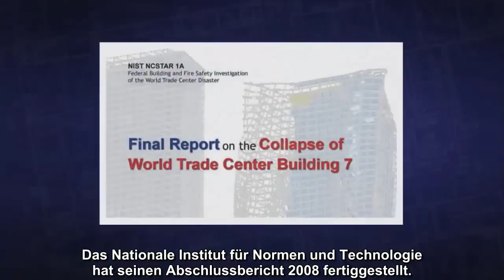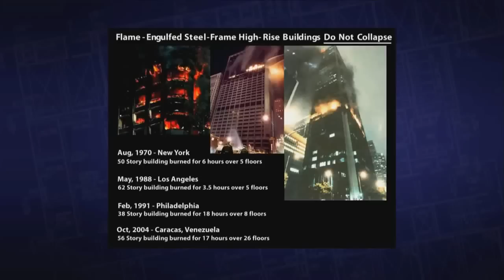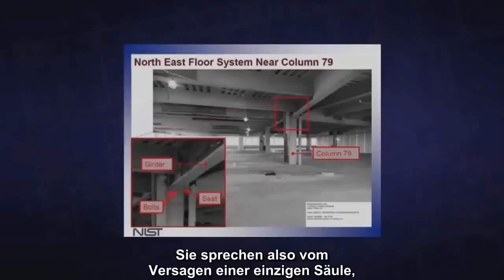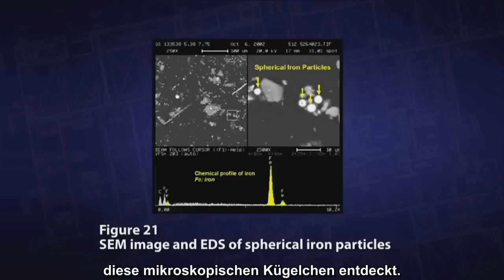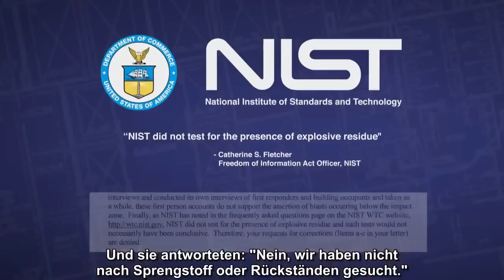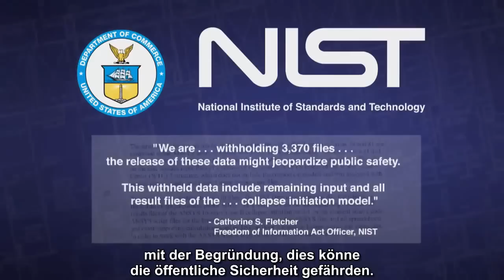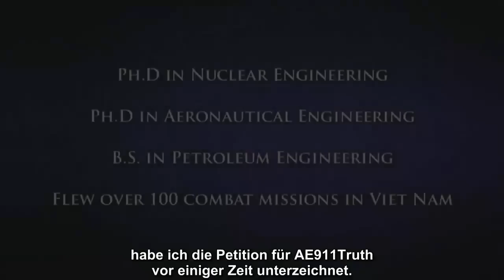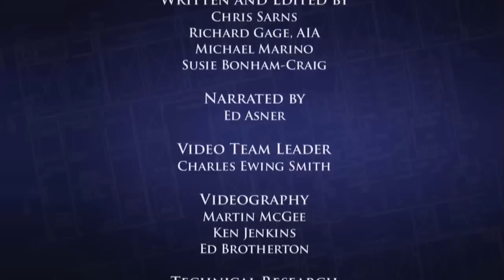Aufklärung des Mysteriums von WTC 7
Der entscheidende 9/11-Beweis: Die Sprengung von WTC 7

Kurz nach der explosionsartigen Zerstörung der Zwillingstürme des World Trade Centers, kam es zum Einsturz eines dritten Hochhauses. Dieses wurde nicht durch ein Flugzeug getroffen, weist aber alle Merkmale einer kontrollierten Sprengung auf.

Obwohl es in den Medien kaum Beachtung fand, handelte es sich beim Einsturz von World Trade Center 7 am 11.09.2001 um den drittschlimmsten Zusammenbruch einer Gebäudestruktur der neueren Geschichte. Das WTC Gebäude 7 war ein 47-Stockwerke hohes, auf einem Stahlskelett basierendes, feuergeschütztes Gebäudehochhaus, das sich rund 100 Meter vom nördlichen Zwillingsturm befand. Obwohl WTC 7 im Gegensatz zu seinen zwei größeren Geschwistern nicht von einem Flugzeug getroffen wurde, kam es dennoch plötzlich zu Boden, wobei es die klassischen Anzeichen einer kontrollierten Gebäudesprengung aufwies.

Eine sorgfältige Überprüfung dieser Beweise zeigt, warum mehr als 1.200 Architekten und Ingenieure eine neue und offene Untersuchung über die Verbrechen von 9/11 fordern. Dabei sollte zunächst der Einsturz von WTC 7 untersucht werden, bei dem es sich um den offenkundigsten aller Widersprüche in der offiziellen Darstellung handelt. Die in diesem Kurzfilm dargestellten Beweise sind seitens des National Institute of Standards and Technology (NIST) -- der Bundesbehörde, die mit der Erklärung der beispiellosen Einstürze der Hochhäuser des World Trade Centers beauftragt wurde -- misshandelt und/oder vertuscht worden.

Eine mysteriöse Katastrophe

Obwohl Gebäude 7 von keinem Flugzeug getroffen wurde und es in dem Hochhaus nur isolierte Brandbereiche im 10. Stock gab, stürzte es plötzlich ein. Um 17:20 Uhr fiel es widerstandslos, symmetrisch und vollständig in sich zusammen. Laut der offiziellen Geschichte des NIST stürzte WTC 7 aufgrund „normaler Bürofeuer" ein. Diese Bürofeuer schufen dabei ein „neues Phänomen" in der Geschichte der Hochausbrände: Eine Zerstörung der Stahlträger aufgrund thermischer Ausdehnung, die dann zu dem fortschreitenden Einsturz von 9 Stockwerken führte. Dies hätte dann letztendlich zum Versagen von Pfeiler Nr. 79 geführt -- dem innerhalb von Sekunden der gesamte Rest folgte.

Desweiteren ist zu erwähnen, dass die BBC den Einsturz des Gebäudes WTC 7 etwa 20 Minuten zu früh meldete, was ebenfalls ein erdrückendes Indiz einer Verschwörung ist.